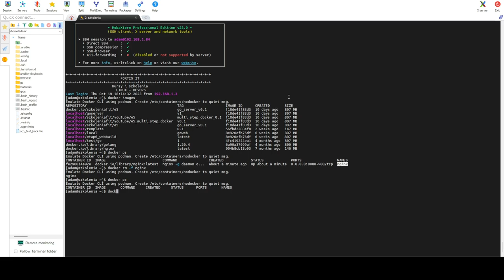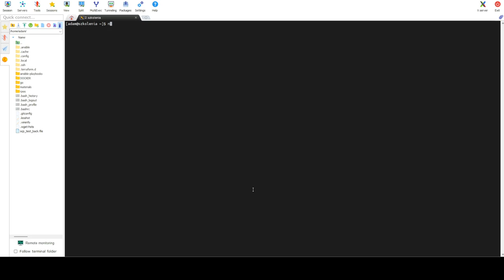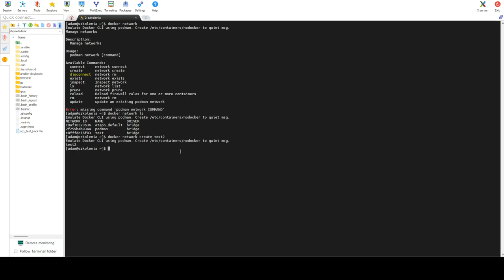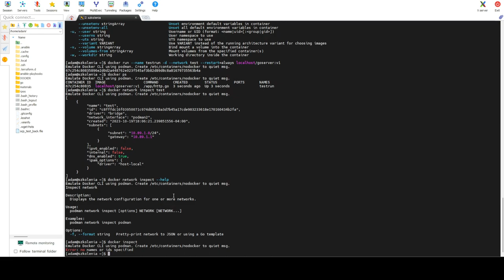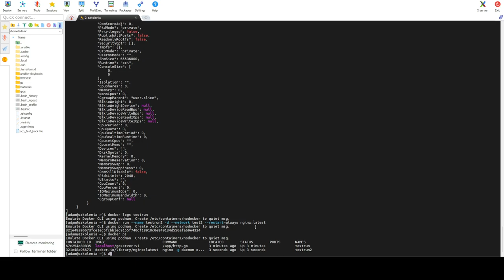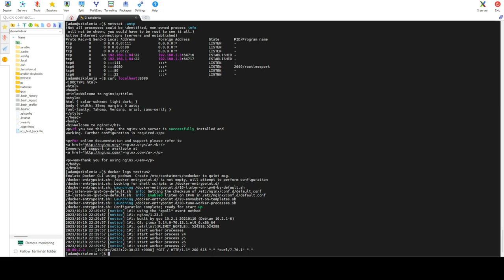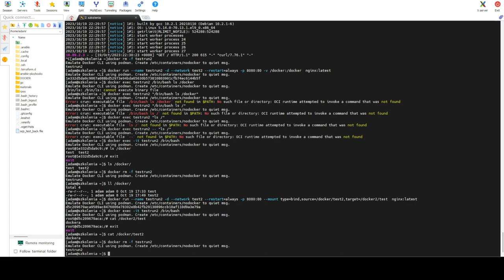E5 - docker run, docker volume, docker mount, docker rmi, ps, rm, network, inspect